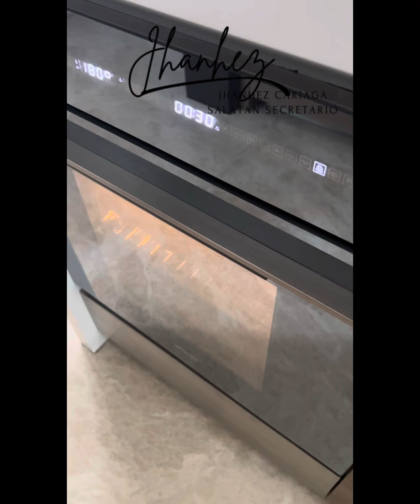Soufflé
The word “soufflé” itself comes from the French verb “souffler,” which means “to blow” or “to puff,” reflecting the dish's characteristic rise and airy texture. The earliest recorded mention of soufflés dates back to the late 1700s, during the height of French culinary innovation.

Ings:
50 g frozen sliced spinach or a bunch of fresh sliced spinach
5 egg whites
5 egg yolks
1 1/2 cup milk
2 Tbsp butter
1/2 cup finely grated cheese
2 tbsp flour

Note :
For the milk mixture , need to mix vigorously until smooth and to avoid lumps .
Butter and flour should be mix together in 2 mins or until golden .
Cook milk and spinach into medium heat for 10 mins or until creamy.
For the egg whites, beat with a pinch of salt to the point of snow with soft peaks.
And when the egg whites will be added to the yolk mixture , gently mix with movements from bottom to top so it doesn’t lose all the incorporated air.

Bake into an oven for 30 minutes in 180°C.
Serve immediately after baking.